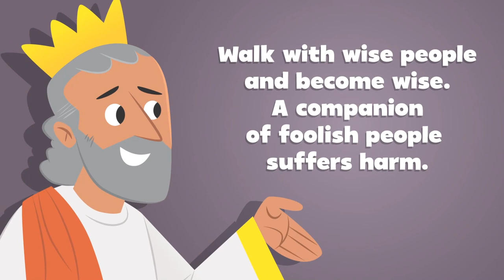Crossings Church K-3 Video - Aug Week 4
K-3 Aug week 4